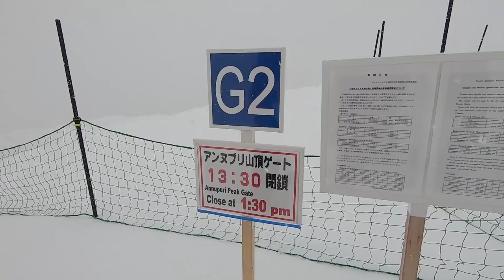Whiteroom Snowboarding in Annupuri Japan